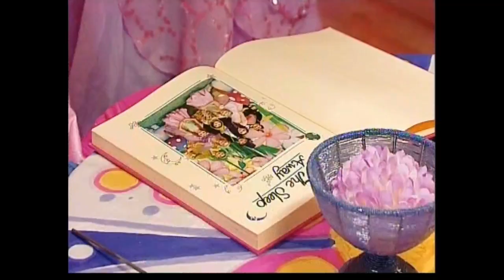The Fairies- Fairyland Songs- Volume 1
Tonight, we have The special The Fairies- Fairyland Songs- Volume 1. Please excuse a buzzing sound In the background I couldn't get rid of.Join Harmony, Rhapsody, Barnaby, Elf and Wizzy and their friends on this magical singing adventure. I do not own this. Enjoy.